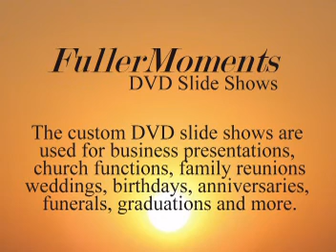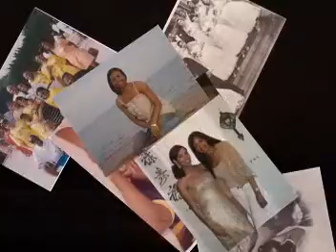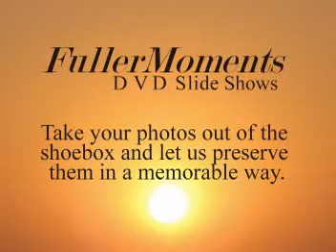Showcase - FullerMoments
FullerMoments will take your pictures, music and words to create a one of a kind DVD Slide Show.  Make your special moments, FullerMoments.